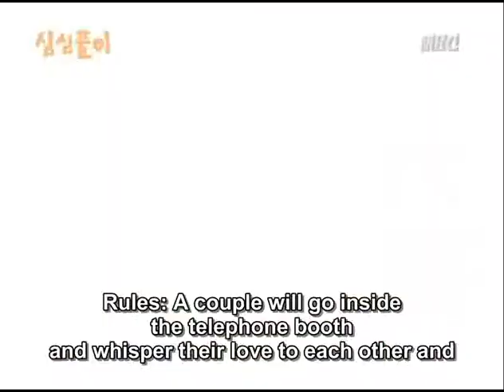Rain on Love Survival show 2004 English Subtitle 7/11